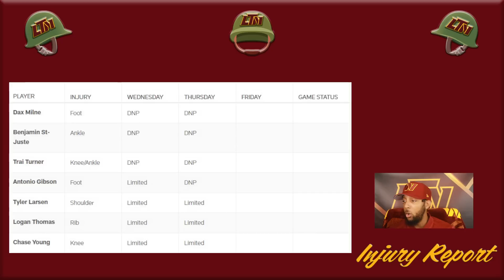CNN | Ep 13.5 "Going On the Road To Make A Statement Against A Desperate Team" + Gameplan/Prediction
Washington heads back on the road one final time before the bye week where they take on the Giants. Commanders Nightly News leads off with with what we hope is the final installment of Chase Young watch; then "In Other News" we take the last look at the Injury Report and I reference a video that was sent to me of a recent Ron Rivera interview + We dive into "The Gameplan" on what it will take for Washington to go on the road against a dangerous divisional opponent and make it 4 in a row heading into the bye vs. Giants and the prediction for the outcome.

- OR -

- OR -